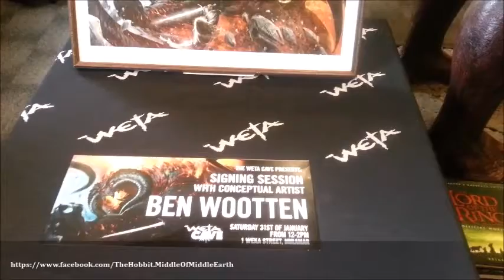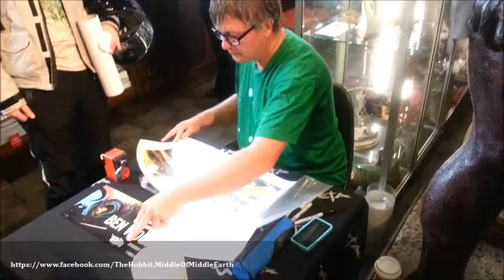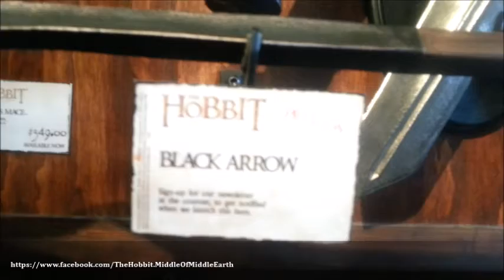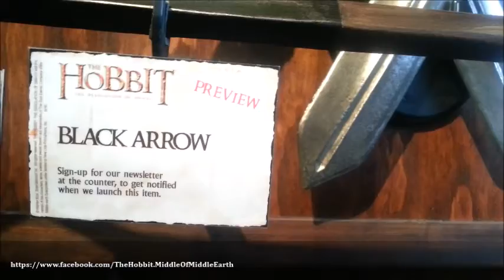The Hobbit 'Weta Workshop' - Ben Wootten Conceptual Artist Print Signing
BEN WOOTTEN  Weta Conceptual Artist

Seen from afar, the Duel of the Peak crackles and burns like a violent storm; fearsome elemental beings locked in a timeless struggle of life and death, order against chaos, hope against fear.

Expertly captured by Ben Wootten, artist, illustrator and former concept designer at Weta Workshop on The Lord Of The Rings trilogy. Ben was one of the original Weta crew who produced much of The Lord Of The Rings concept art you may have seen in art books and DVD features.

Ben also painted 'Disturber of the Peace'.